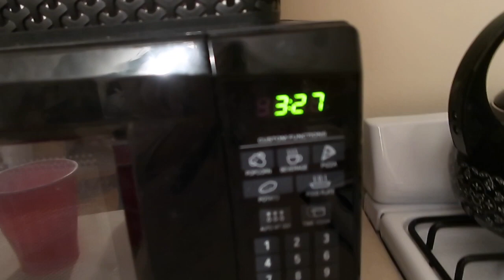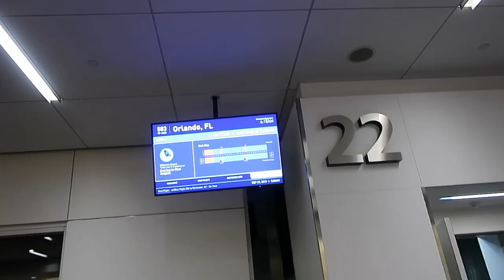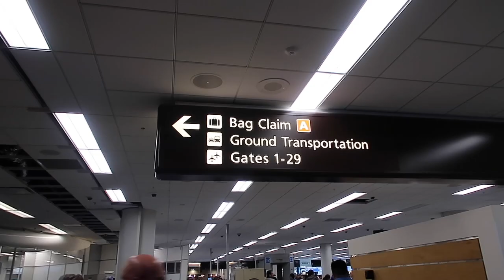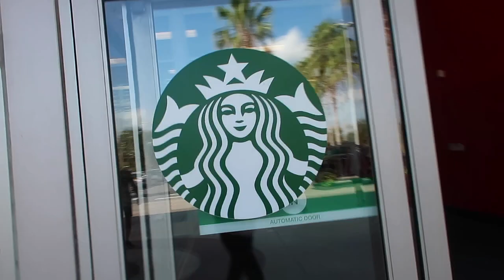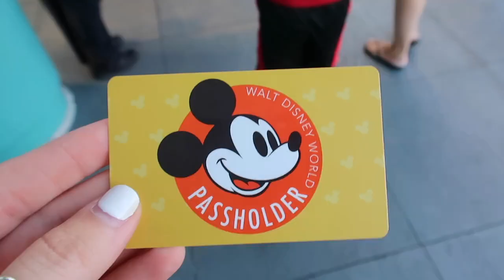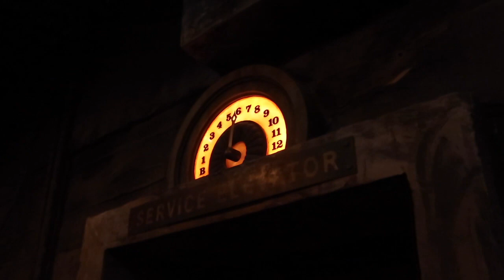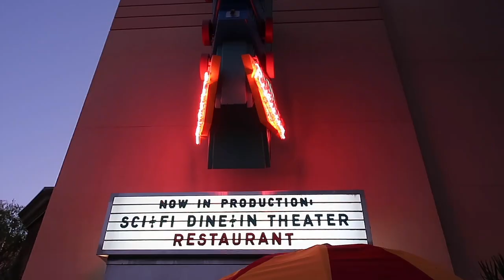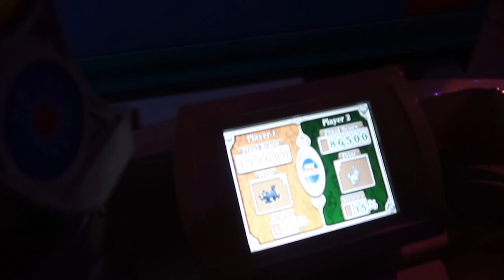FLYING FOR THE 1ST TIME!! SURPRISING ERIK IN DISNEY VLOG! September 2019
SOOOO for those of you who don't know yet. my mom, dad and brother all moved to Florida finally! A little over two weeks of them living here, I missed them too too much. And had to plan a little trip to come visit!! I FLEW FOR THE FIRST TIME. AND I WAS ALONE. AND I WAS OKAY! We hit Hollywood studios and had a BLASTTTT!!!